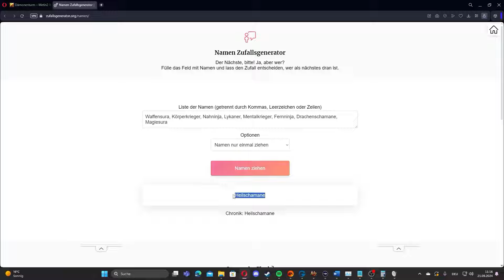Metin2.DE [Hardcore] - Der Schmerz sitzt noch tief mit der Jungheldenwaffe - Folge 012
Wenn Ihr mich unterstützen sowie selbst spielen möchtet, nutzt doch gerne meinen Persönlichen Hero-Link, um euren Account zu erstellen!
Die Registrierung ist kostenlos und unterstützt mich und diesen Kanal für weiteren Content!

Hardcoremode in Metin2?

Genau, Ihr habt richtig gehört! Diese Challenge wird eines der Interessantesten Projekte rund um Metin2. Diese Hardcorechallenge birgt viele Probleme mit sich.
Seien es nur die 25 Inventarslots, statt der eigentlichen 90 Inventarslots…so wie ein Tod…den kompletten Tod darstellen und dieser Charakter, mit all seinen Errungenschaften für immer verloren geht.
Mit einem zufällig ausgewählten Charakter sowie einer Lehre ist es das Ziel, den Dämonenkönig auf Ebene 3 im Dämonenturm zu besiegen. Das Problem an der Geschichte…es gibt keine sich drehende Münze, die einem dem Weg aufzeigt. Man hat nur diesen Weg, wie es das Spiel vorgibt. Jeder Schritt der gegangen wird, muss genau überdacht sein. Denn eine falsche Entscheidung…könnte viel Spielzeit umsonst gemacht haben.
Seit gespannt und verfolgt mich gerne auf diesem spannenden Abenteuer!
Und vielleicht kann ich den ein oder anderen begeistern, diese Challenge auch mal zu probieren!

PS: Jede Folge wird ca. 15 Minuten lang und wird jeden zweiten Tag um 19:00Uhr online gehen. Es wird keine einzige Sekunde ausgelassen, wo man irgendwie bescheißen könnte. Alle Emotionen sind also auch direkt live. selbst, wenn ich meinen Charakter verlieren könnte.

Folgende Links können euch auch Hilfreich sein, um eure Hardcoreprojekt genaustens zu planen!